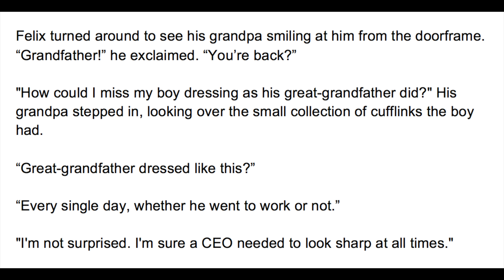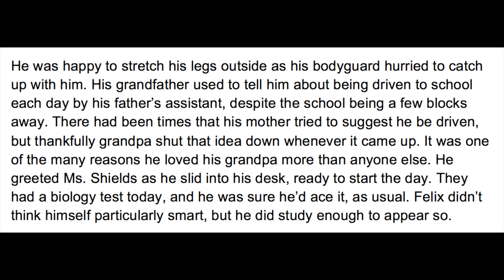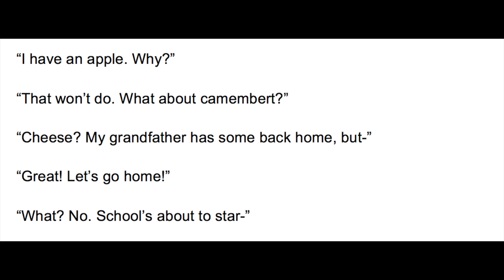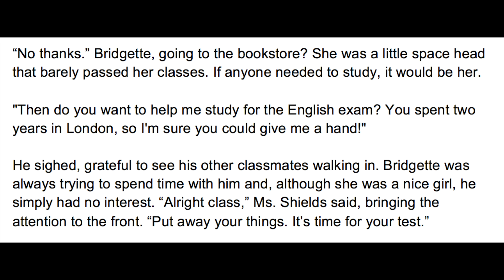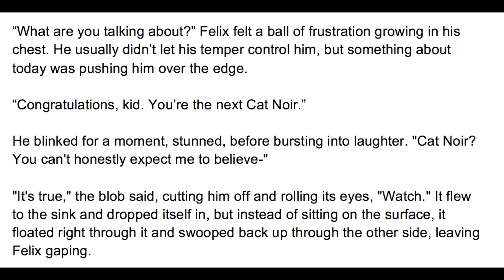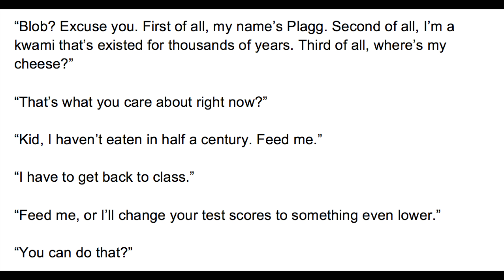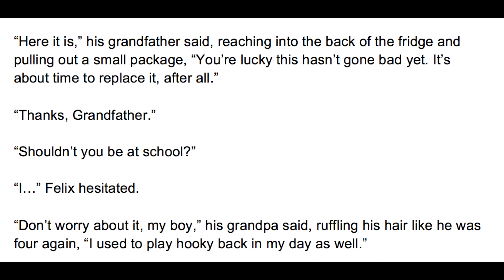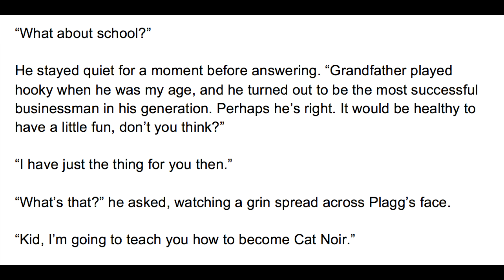Tales Untold - Episode 1 (A Miraculous Ladybug Fanfiction)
The day began like any other for Felix, but after slipping on a silver ring he begins to have bad luck - a Miraculous Ladybug fanfiction read aloud.